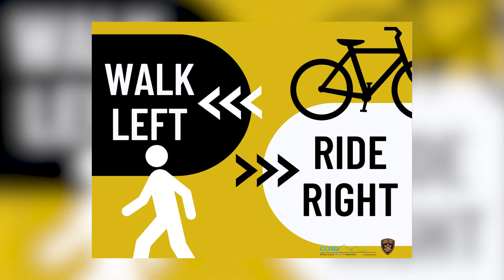Walk Left Ride Right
CCHD and the Clinton County Sheriff's Office remind residents to walk and bike safely. Pedestrians should walk on the sidewalk, or the left side of the road if there is no sidewalk. Those riding bikes should bike on the right side of the road.